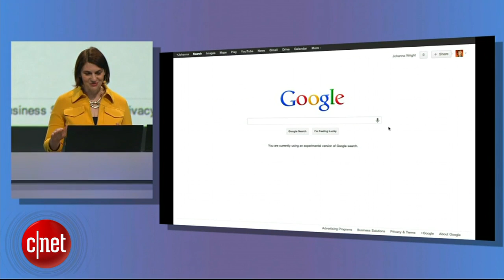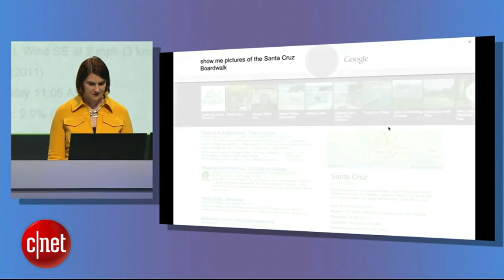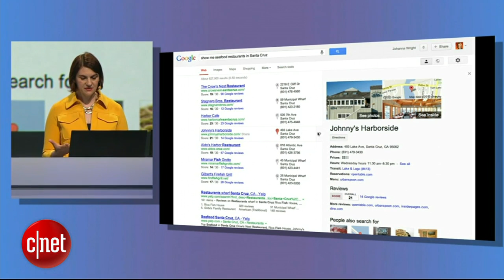CNET News - Google Now voice search comes to desktop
Google debuts conversational voice search available for desktop via Chrome.